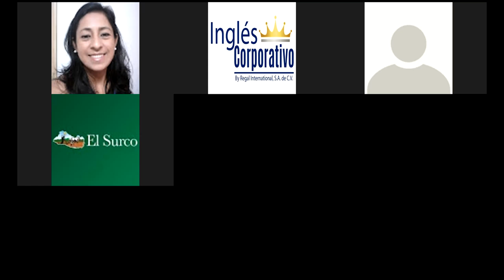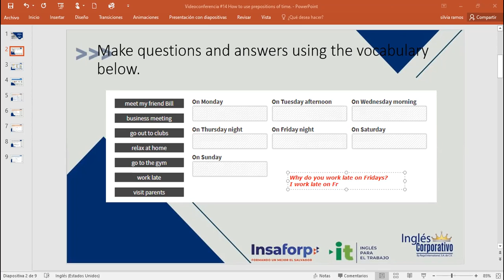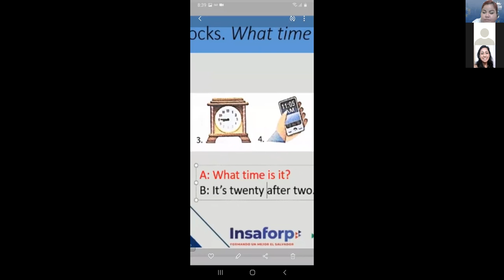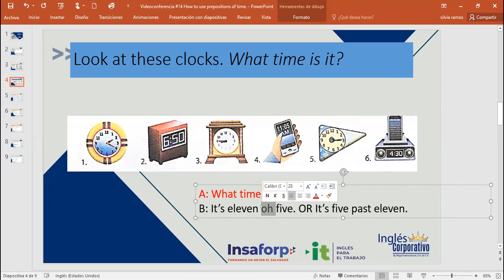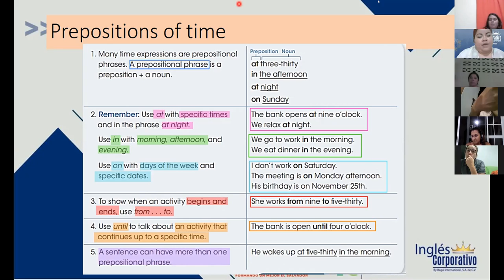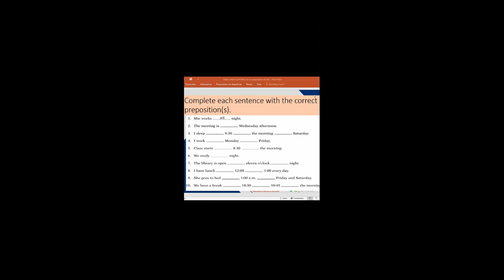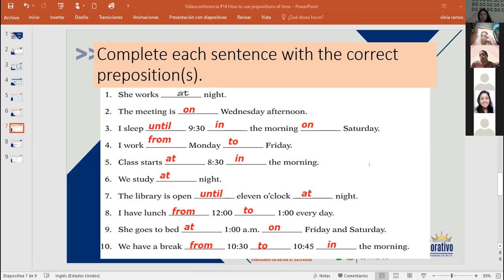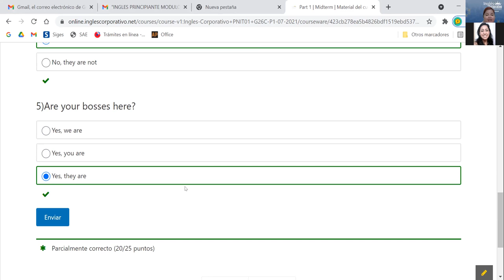Ingles Corporativo-Videoconferencia #14 How to use prepositions of time.